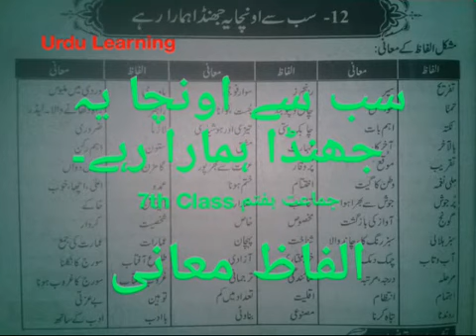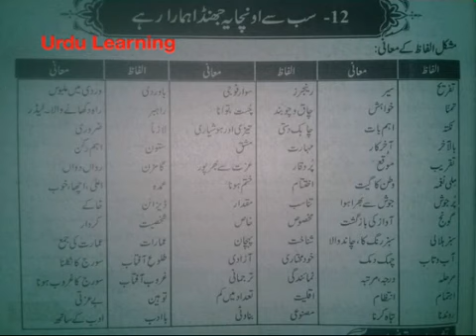Alfaz Mani Urdu sabaq Sub se Oncha ye jhanda humara rahe 7 class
A.O.A.
All veiwers
Aaj ki video mein hum Urdu sabaq Sub se Oncha ye jhanda humara rahe 7th class k Mushkil Alfaz k Muani parhein gey.

Q. 1. What is Mani in Urdu?

Ans. The Urdu Word Meaning in English is Mani. The other similar words are Mani. The synonyms of Mani include are Earth, Goober, Groundnut and Seed.

Q. 2. What is Alfaz Mutradif Urdu?

Ans. Urdu Word Meaning in English. The Urdu Word Meaning in English is Synonymy. The other similar words are Mutradif Alfaaz Ka Majmoa

Q. 3. What is the meaning of Mani?

Ans. Mani or Maney (Persian: مانی‎) is a common proper name in the Middle East and South Asia. In Persian, Mani (مانی) means "eternity", "thinker", and "thoughtful". ... There are also a number of unrelated names also spelled Mani, some of them hypocoristic, such as German Mani for Manfred.

Q. 4. What is the meaning of the word Urdu?

Ans. an Indo-Aryan language that has the same colloquial basis as standard Hindi, is an official language of Pakistan, and is widely used by Muslims in urban areas of India.

Alfaz Mani Urdu sabaq Sub se Oncha ye jhanda humara rahe 7 classAlfaz maniAlfaz mani urdu to urdualfaz mani urdu meaningalfaz mani urdu language